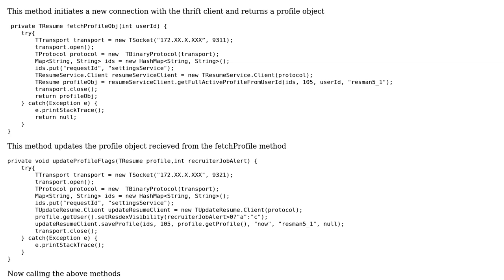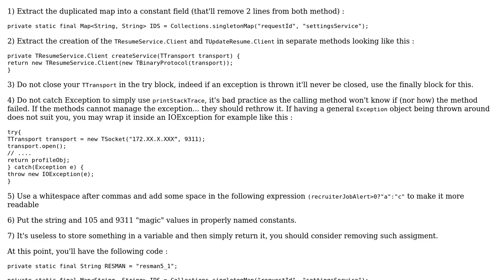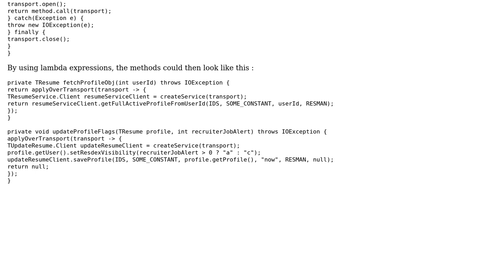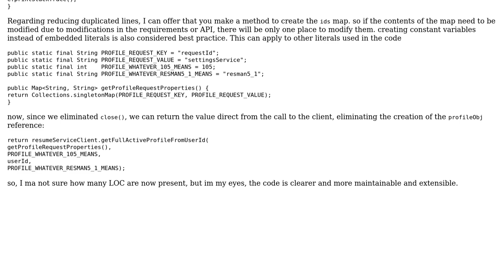How do I reduce lines of code in this piece of code? A number of lines are being repeated in...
How do I reduce lines of code in this piece of code? A number of lines are being repeated in updateProfileFlags and fetchProfileObj?

With thanks & praise to God, and with thanks to the many people who have made this project possible! | Content (except music & images) licensed under CC BY-SA | Music | Images & others | With thanks to user Sharon Ben Asher user Ronan Dhellemmes user frigocat and the Stack Exchange Network Trademarks are property of their respective owners. You are responsible for your own actions.